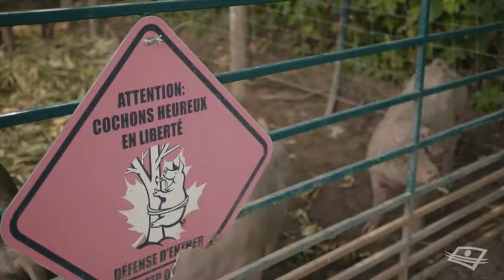Loup blanc à chef à la cabane 2018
Nos chiots présenté à Martin Picard à un chef à la Cabane - Télé Québec